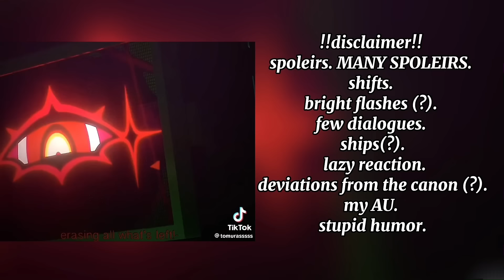|| BSD react to F.Y/n and M.Y/n || ENG/RUS || 4/4 || By: Nikoletta || copyrighted ||